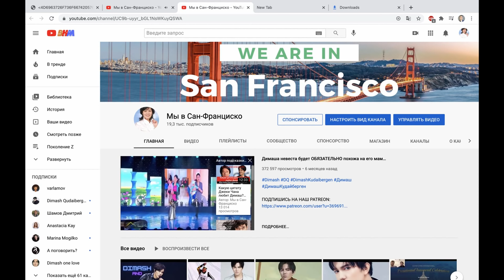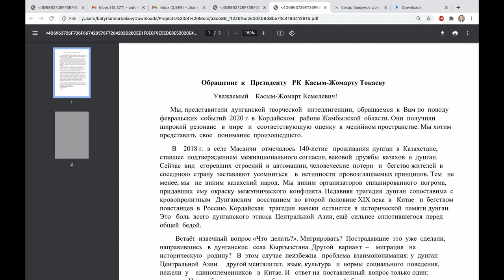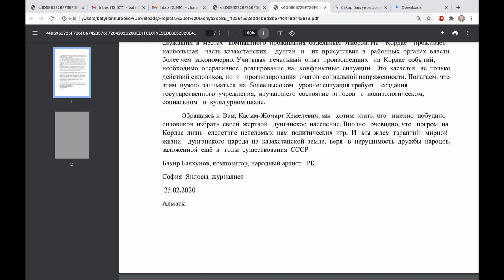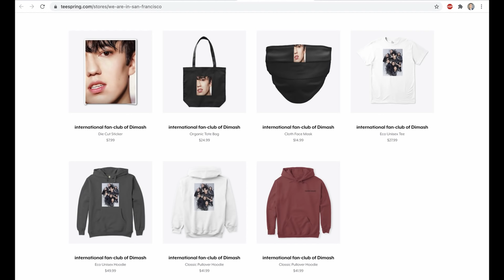БАКИР БАЯХУНОВ О ДИМАШЕ (SUB)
Эксклюзивно для нашего канала мы имеем информацию от Народного артиста Республики Казахстан, композитора Бакира Яхияновича Баяхунова о Димаше Кудайбергене.
Начинаем наше видео, пожалуйста, не забывайте подписываться! Наш зритель уже хорошо разбирается в материале, предоставленном в интернете. И он понимает, что наш канал имеет не просто информационную базу, но также и познавательную.
Почему мы обратились именно к этому человеку? Безусловно, мы видим некую схожесть, точки соприкосновения двух талантов.
Музыка Димаша не знает границ. Это запад и восток, это традиции и современность. Также и композитор, корифей казахстанской музыки Бакир Баяхунов впитал в себя многообразие различных национальных культур. Как у Димаша, так и у Бакира Баяхунова в творчестве важно как связь традиционной национальной народной музыки с достижениями мировой музыкальной  культуры, так и внутривосточный синтез музыкальных языков.

Тайм-коды:
0.40 - схожесть творчества двух талантов
06.00 - Бакир Баяхунов о Димаше
10.34 - разбираем что нужно Димашу с точки зрения уважаемого композитора
11.28 -  что может привлечь Димаша в музыке композитора Бакира Баяхунова?